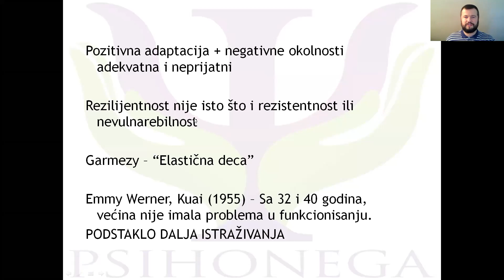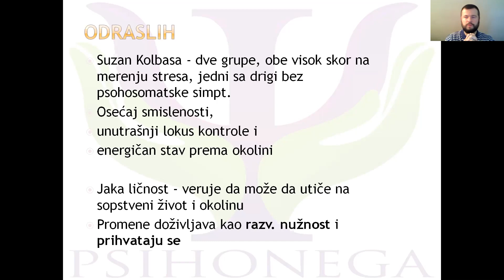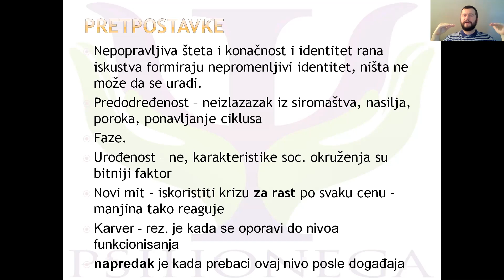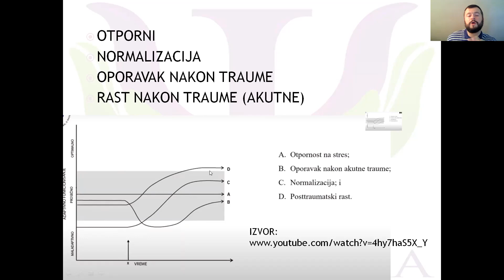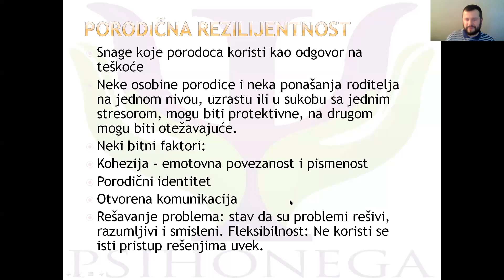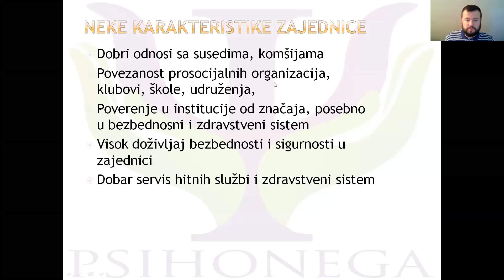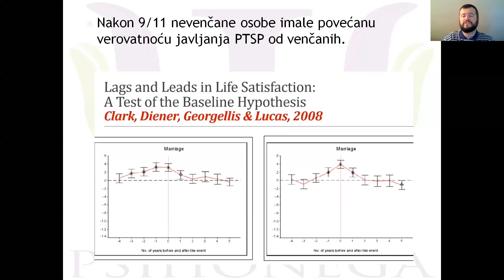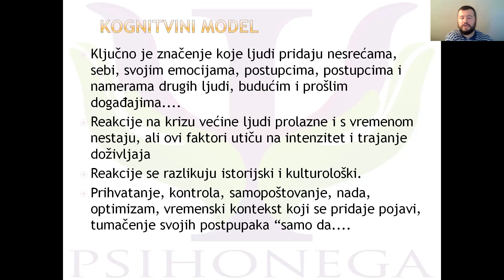Trska na vetru - Kapacitet za nošenje sa teškoćama, Leskovac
Ove godine su posebno u žiži interesovanja kapaciteti individue, porodice ili zajednice da funkcioniše u zahtevnim i stresnim uslovima života, da im se prilagodi, izbori se i oporavi se. Taj kapacitet zovemo - “Rezilijentnost”.

Teme kojima smo se bavili na vebinaru:
- Faktori koji, grade, štite ili ugrožavaju rezilijentnost
- Rezilijentnost individue, porodice i zajednice
- Duhovni aspekti suočavanja sa teškoćama
- Diskusija, saveti, odgovori na pitanja prisutnih

Učesnici:
- Valentina Nikolić, dipl. psiholog, Geštalt psihoterapeut, stručni saradnik-psiholog u OŠ "Miladin Mitić " u Lapljem Selu i profesor psihologije u Medicinskoj školi u Gračanici, angažovana kao terapeut u Centru Psihonega. Takođe je i Balint voditelj pod supervizijom;

- Miljan Kocanović, dipl. teolog i veroučitelj u OŠ "Učitelj Tasa" u Nišu;

- Stevan Stanojević, dipl. psiholog, master pedagog, angažovan kao terapeut u Centru Psihonega.

Događaj je deo ciklusa "Veče mentalnog zdravlja" koji centri za stručno usavršavanje u Nišu i Leskovcu organizuju u saradnji sa Centrom Psihonega. Zbog mera zaštite, praćenje događaja je i u Nišu i u Leskovcu organizovano preko Zoom platforme.